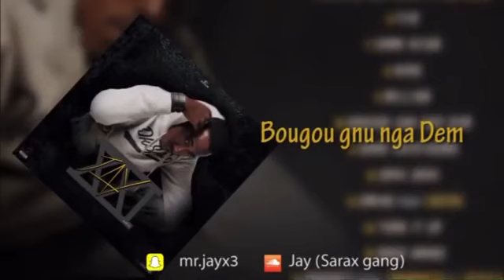Mettez des ( 💖 ) si ce titre de Jay21_Off vous a marqué y’a 4ans🔥🔥🔥